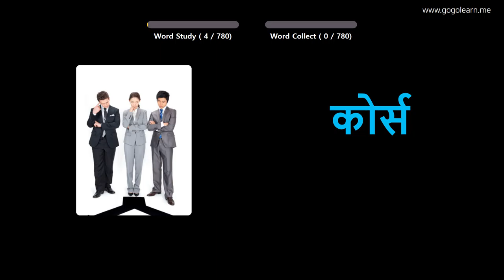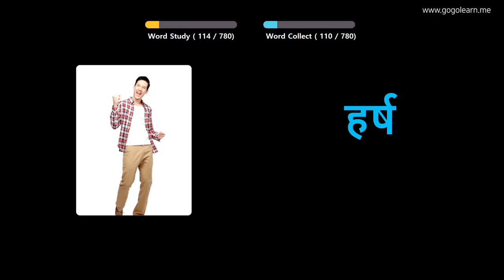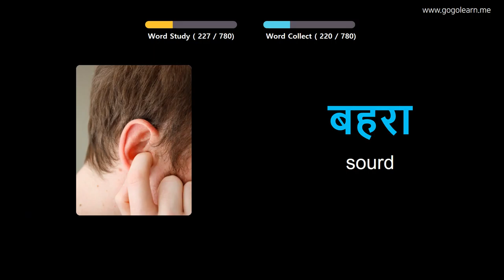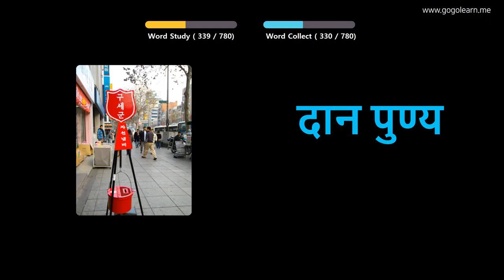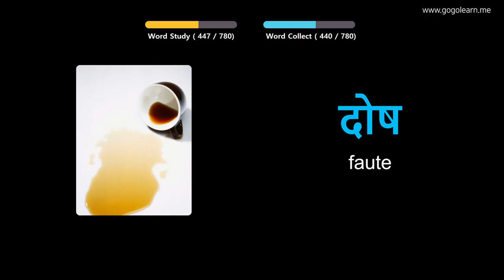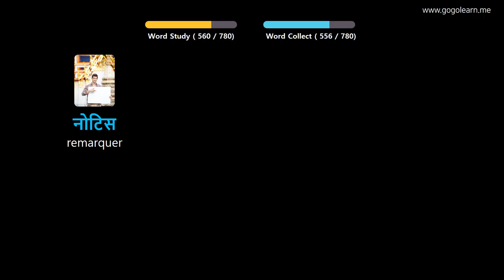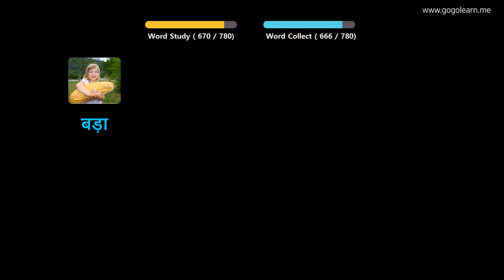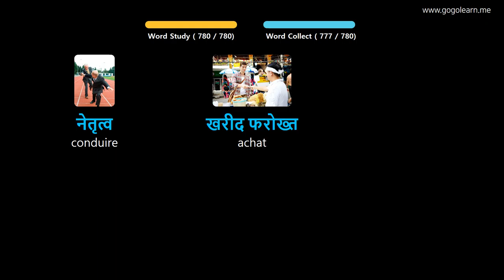Apprendre Le Hindi À Travers Des Images |Vocabulaire Hindi École Intermédiaire | Golearn